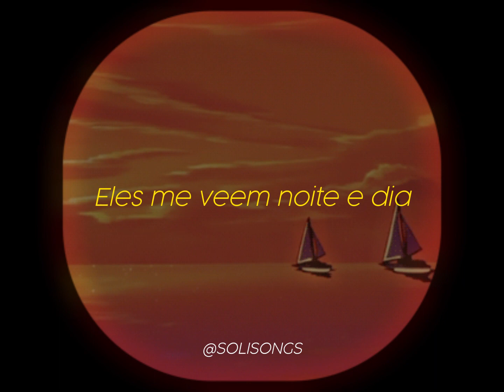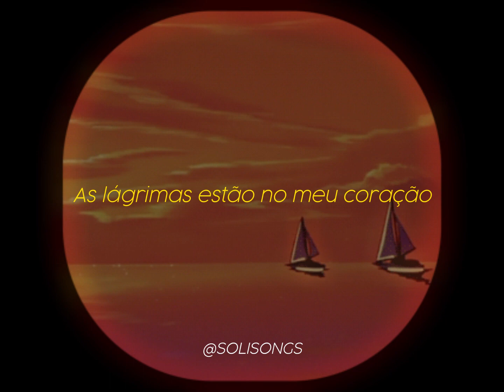Bernadette Carroll - Laughing on the Outside (Legendado)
Indique uma musica para tradução no instagram : @Solisongs

Letra:
Estou rindo por fora
Chorando por dentro
Porque eu estou tão apaixonada por você

Eles me veem noite e dia
Tendo um momento feliz
Eles não sabem o que eu estou passando
Estou rindo do lado de fora
Chorando por dentro
Porque ainda estou apaixonada por você

Ninguém sabe que é apenas uma pose
Fingindo que estou feliz por estarmos separados
Mas quando eu choro, meus olhos estão secos
As lágrimas estão no meu coração

Meu querido, não podemos fazer as pazes?
Desde a nossa separação
Acreditar é tudo o que eu faço

Chorando por dentroEstou rindo por fora
Chorando por dentro

Chorando por dentro